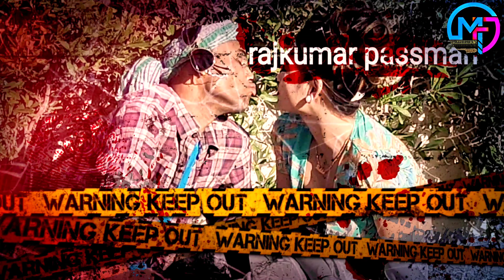संगीत वीडियो शूटिंग व्लॉग // music video shooting Vlog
Nivayadav
Nivayadav88
Nivayadavlatestvlogvideo
Nivayadavnewyoutubevideo
Niva Yadav new vlog video
Nivayadav88 new video
Nivayadav88 new YouTube video
Niva Yadav latest YouTube videos
Niva ji k new YouTube video
Nivayadav88 k latest new YouTube vlog video